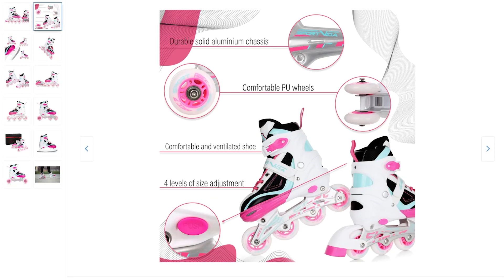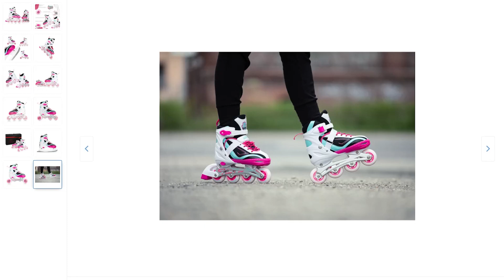Role/patine SportVida, Reglabile, 4 in 1, Rulmen ABEC-7, Alb/Roz, 39-42⛸179.99 lei